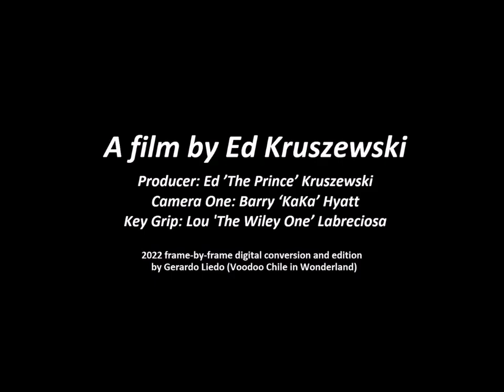The Rolling Stones - ULTRA RARE FOOTAGE July 25th 1972 New York early & late show (2022)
The Rolling Stones - ULTRA RARE FOOTAGE July 25th 1972 New York early & late show (2022) This is a film by Ed Kruszewski Film to digital and edition by Gerardo Liedo " the film is a 2022 Roostah - Voodoo Chile in Wonderland Production" Audio taken "The Rolling Stones - Philadelphia Special Vol. 1 1972 Soundboard Recordings ( 2CD ) New 2022 Edition"